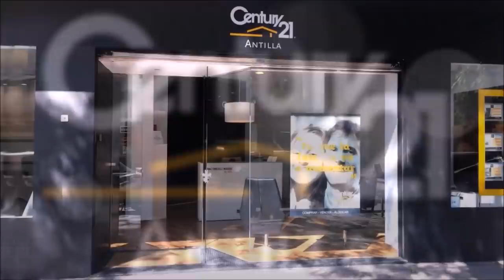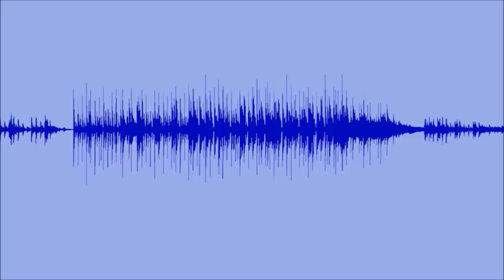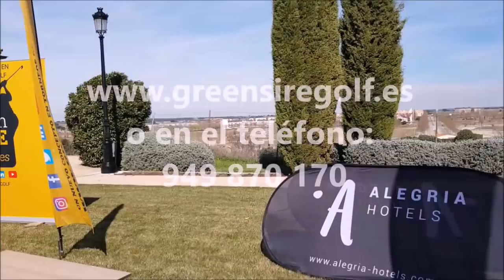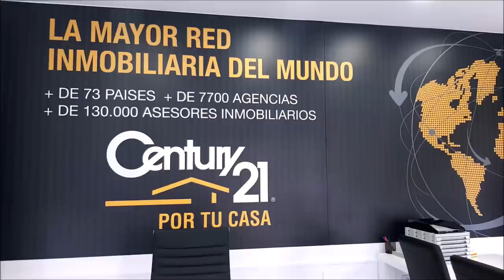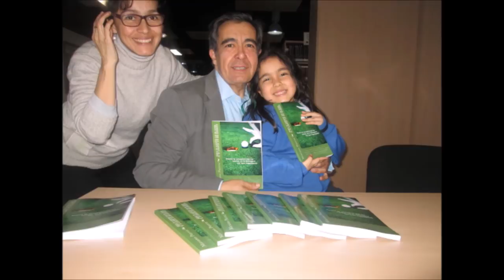76 TOMANDO EL APERITIVO CON ANGEL CERDIDO Y KIKO DE LA LLAVE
Programa 76 TOMANDO EL APERITIVO CON ÁNGEL CERDIDO, Jinete, Teniente Coronel de Caballería y  Director del Centro Deportivo y Sociocultural Militar Alcala de Henares, Yeguada Rio Ara Y KIKO DE LA LLAVE, Director Jump-off junto a Mariano Puerta Director de COaching Golf Radio y TV . Un programa de  @CoachPuerta
550.000 personas, al mes, interesadas en el golf, el turismo, la gastronomía, deportes….
3 programas semanales, más de 500 en 3 años.